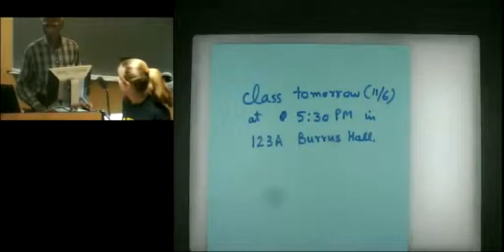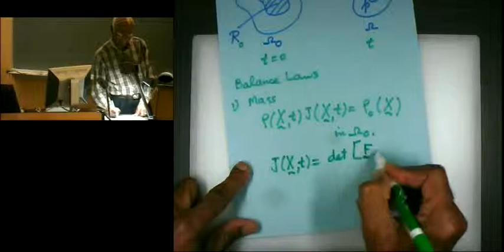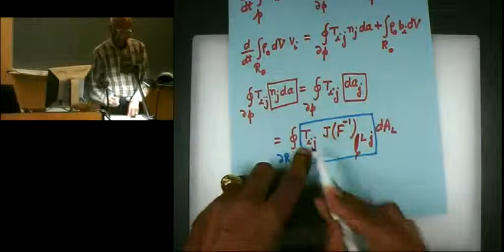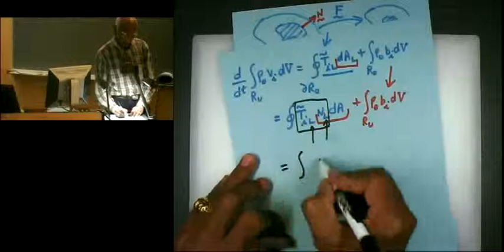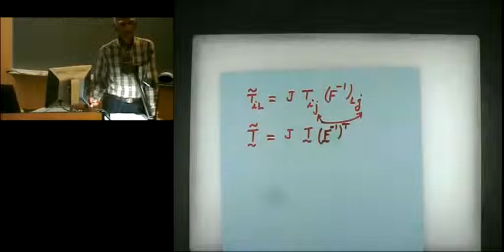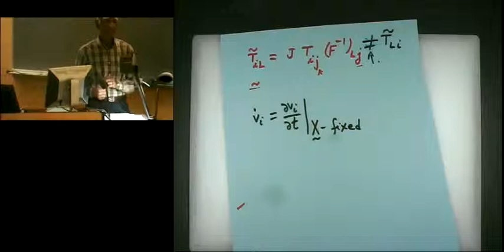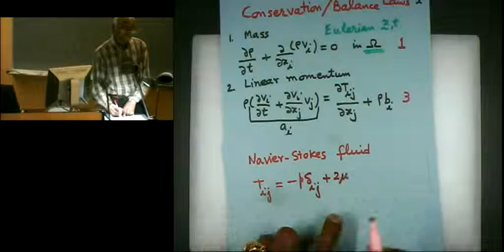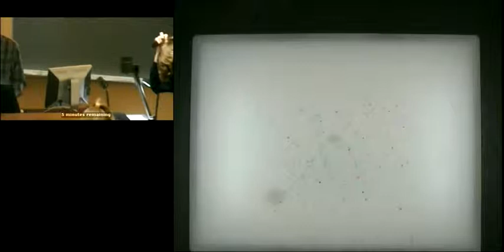Lec27 92867 11052008